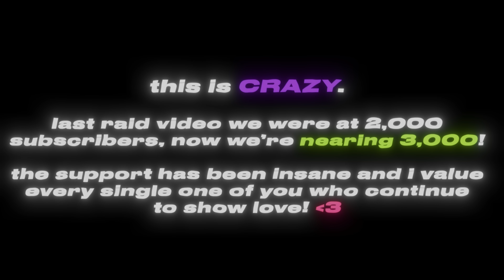Raiding As A Stick Man in Da Hood (Billy) + Keyboard ASMR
- Sens (1400) Dpi
- Ingame (0.05688)
- Fov (75)
- Resolution (1280x1080)
- Macro (Razer First Person Macro)
- Fps / Refresh rate (165)